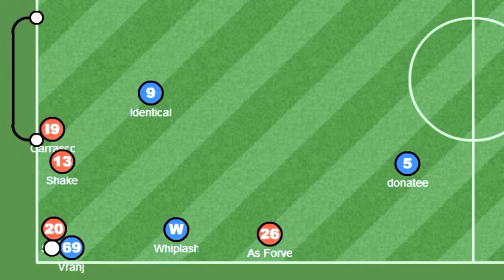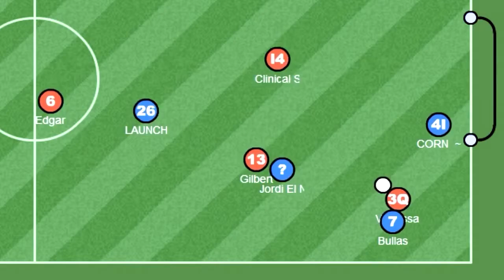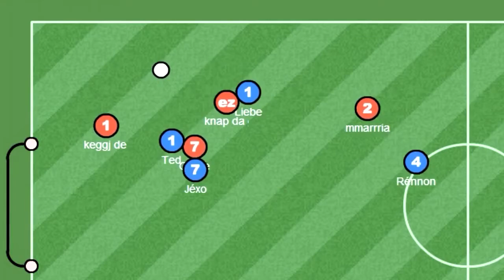Hax10 1.Lig 4.Hafta Panorama